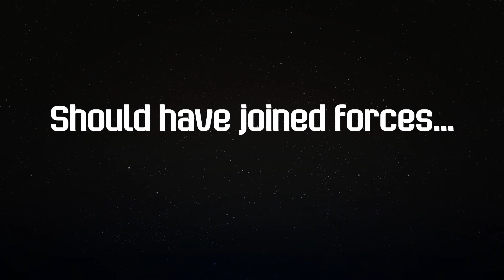Yoda's Hut - LEGO Star Wars - Should Have Joined Forces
Yoda and Luke are making great progress with their Jedi training until some pesky Dagobah creatures interrupt.